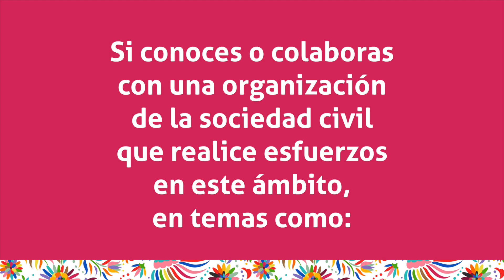PREMIOS COMPARTIR XXXI Edición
¿Sabes de alguna organización que trabaje de manera destacada en el área de Incidencia Pública?

Nomínala al Premio a la Institución por su Incidencia Pública.

Conoce más sobre esa categoría en este video.